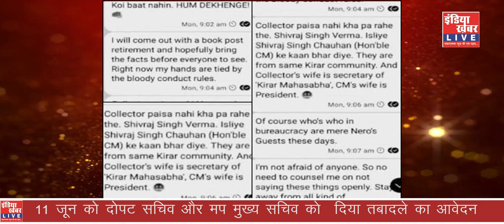IAS को भारी पड़ी ईमानदारी || Watch LIVE || LIVE NEWS || LIVE TV